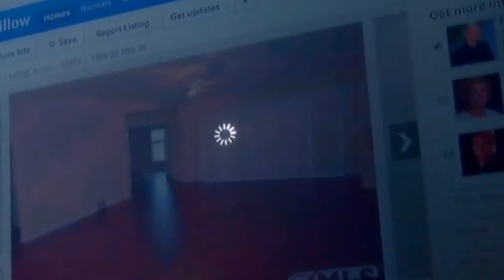LA CASA DE SU FAMILIA LA CASA DE SUS HIJOS